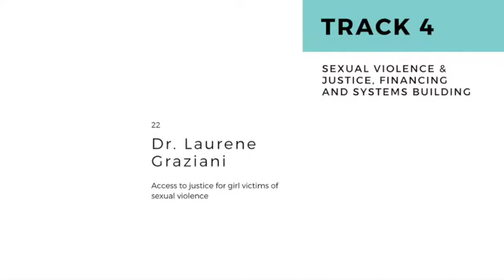Access to justice for girl victims of sexual violence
The Convention on the Rights of the Child recognised that children are fully fledged persons to whom public authorities can be held accountable. Since children have rights, they should have access to justice in case of violations of their rights. Generally without legal capacity, minors do not have the ability to act directly before domestic courts. However, the procedural capacity of children has progressively been recognized by some international judicial authorities. Taking into account their victim status rather than their age or legal status, they have been able to bring their complaints before those judicial bodies. Thus, several complaints have been brought by children victims of sexual violence, or their parents, before the European and Inter-American Court of Human Rights, the Human Rights Committee and the Committee on Elimination of the Discrimination against Women. Our main objective is to underline that access to justice for victims of sexual violence is fundamental. Through an analysis of the international case law on the rights of the child, we will also highlight obstacles that girls, who are particularly concerned by sexual violence, can face and how to address them.

Dr. Laurene Graziani holds a PhD in Law (Aix-Marseille University, 2015), under the supervision of Professor Kerbrat (Sorbonne) and Professor Hanson (Geneva) and an interdisciplinary Master of Advanced Studies in Children’s Rights (IUKB/ Fribourg University, 2010). In parallel with her academic work, she has undertaken several projects in the field of children’s rights advocacy and education, child protection and participation.